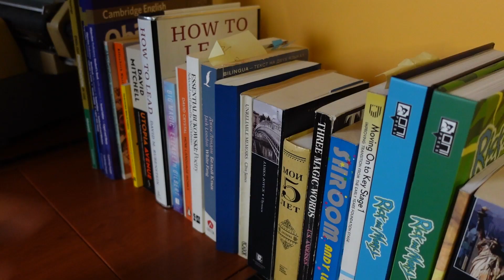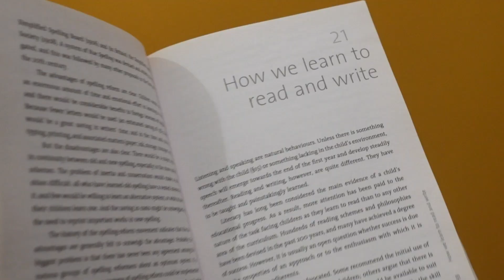You can learn English!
You can learn English! You just have to be dedicated enough! Surround yourself with supportive people and study every day. Write down phrases in a notebook and revise them. Get yourself some online or offline lessons. Do it however you can in yur own special way! Follow your own path! I hope I can help you on your journey.

Good luck!

PICTURE CREDITS:

Print Blocks - Photo by Amador Loureiro on Unsplash
Lots of books - Photo by Patrick Tomasso on Unsplash
London Background - Photo by Ugur Akdemir on Unsplash
Big Red Bus - Photo by Alex Block on Unsplash
Telephone Box - Photo by John-Paul Henry on Unsplash
2021 - Photo by Nadin Mario on Unsplash
Desert Wrong Way - Photo by Tasha Lyn on Unsplash
Do Not Enter Sign - Photo by Tim Mossholder on Unsplash